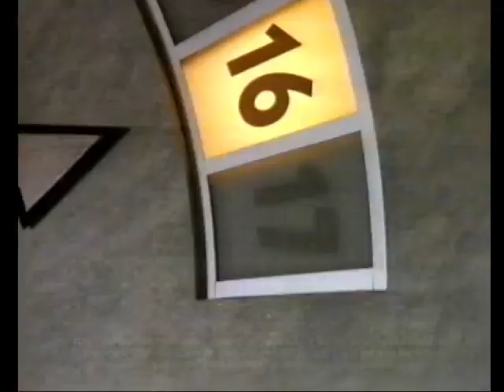House of Fraser advert (ITV Meridian, 1994)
House of Fraser advert broadcast on ITV Meridian in March 1994.